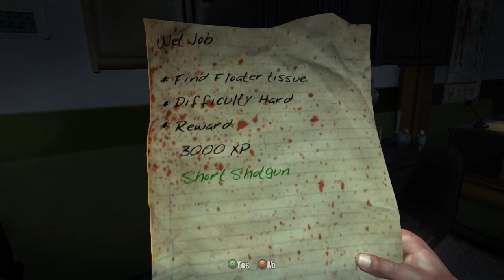DI Logan Playthrough Part 61